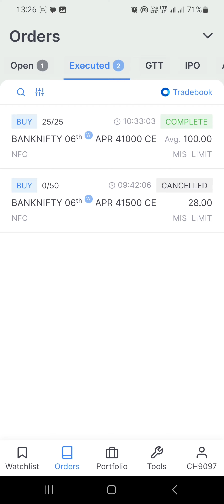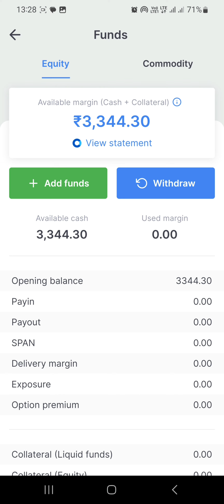Today Profit ₹750 in BANKNIFTY Option Trading | Low Budget Option Trading Strategies